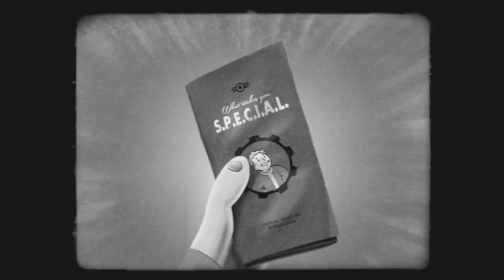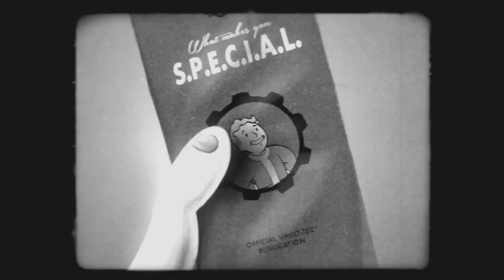Fallout 4 S P E C I A L Video Series 'Carisma' 1080p